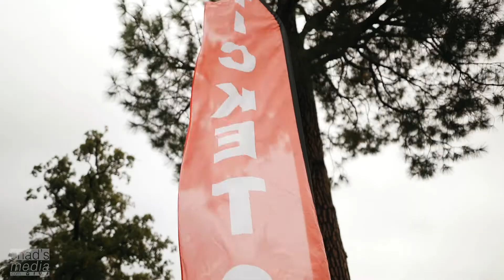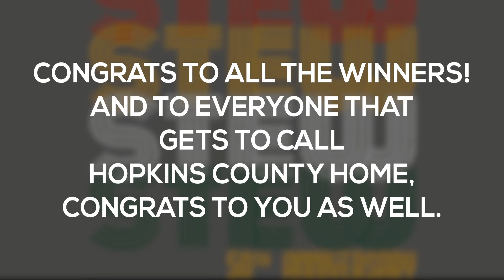Hopkins County Stew Contest 2019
Like all good family gatherings, you can't make everything perfect. This year it seems the only thing that wasn't was the wet weather on Friday night, but everything else was PERFECT! A big congrats to Hopkins County Chamber of Commerce for hosting an amazing weekend of fun at the 50th Annual World Famous Hopkins County Stew Contest. If you didn't make it out this year go ahead and do yourself a big favor and plan on attending next year. This tradition runs 50 years deep and I have a feeling it's just getting started.